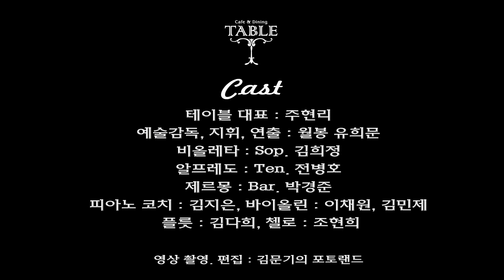테이블 살롱 오페라 라 트라비아타 / 파리를 떠나서 - Sop. 김희정, Ten. 전병호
테이블 살롱 오페라 라 트라비아타(La Traviata-Verdi)

2019년 9월 19일(목) 오후 7시
TABLE

CAST
테이블 대표 : 주현리
예술감독, 지휘, 연출 : 월봉 유희문
해설 : 박경준
비올레타 : Sop. 김희정
알프레도 : Ten. 전병호
제르몽 : Bar. 박경준
피아노 코치 : 김지은, 바이올린 : 이채원, 김민제
플릇 : 김다희, 첼로 : 조현희

프로그램

1막

축배의 노래 - Sop. 김희정, Ten. 전병호
고백과 작별 - Sop. 김희정, Ten. 전병호
이상해! 이상해! - Sop. 김희정

2막

그를 떠나선 즐거움 내게 없네 - Ten. 전병호
비올레타 발레리 - Sop. 김희정, Bar. 박경준
힘을 주소서 - Sop. 김희정, Ten. 전병호
아! 그이 참된 사랑, 늘 변함없이 - Ten. 전병호
프로벤자 우리 고향으로 - Bar. 박경준

3막

전주곡 & 편지 - Sop. 김희정
늦었소'영원한 이별' - Sop. 김희정
만남과 희망 - Sop. 김희정, Ten. 전병호
파리를 떠나서 - Sop. 김희정, Ten. 전병호
비올레타의 죽음 - Sop. 김희정, Ten. 전병호, Bar. 박경준

사진, 영상 편집제작 / 김문기_김문기의 포토랜드